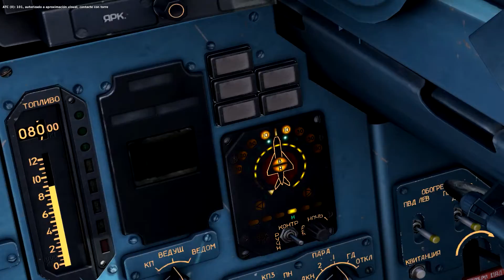Su33 landing Aircraft carrier Kuznetsov